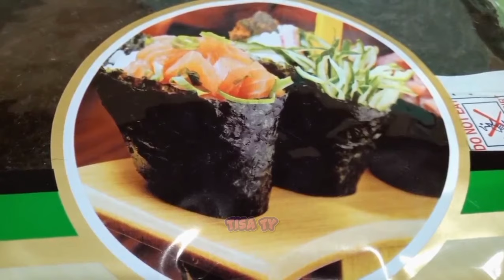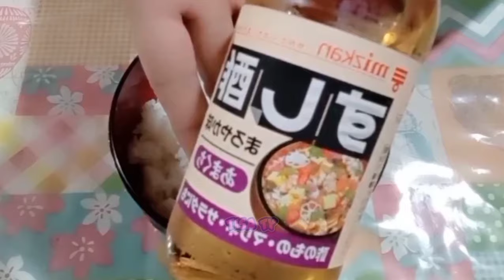How To Make Simple Sushi Rolls At Home!